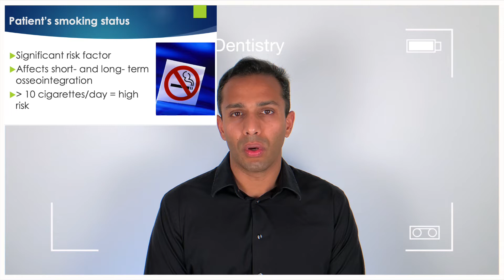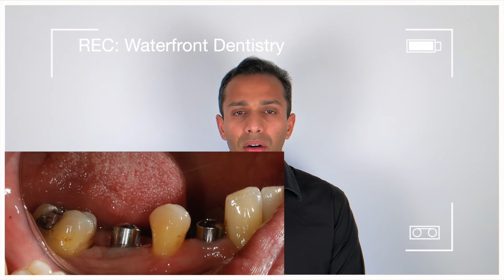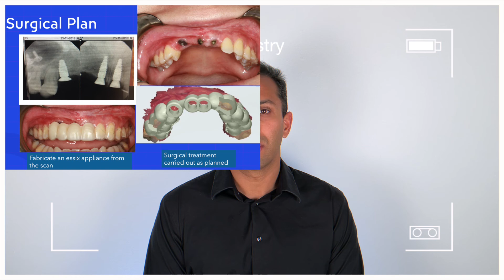Implant complications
A brief video into the amount of planning needed, behind the scenes, for a successful implant placement